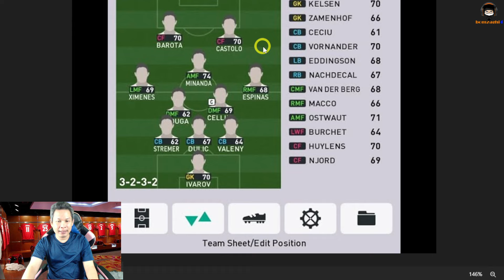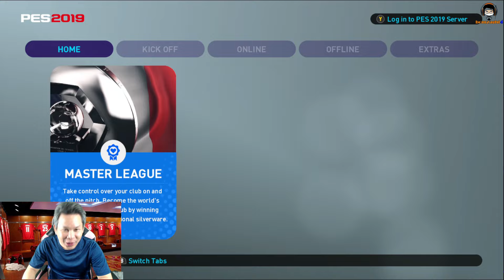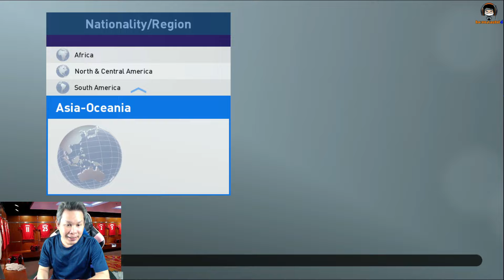โคตรอมตะ! CASTOLO แอนด์เดอะแก๊ง! ตามหาโฉมหน้าทั้งหมดของ Default Player ใน eFootball 2024